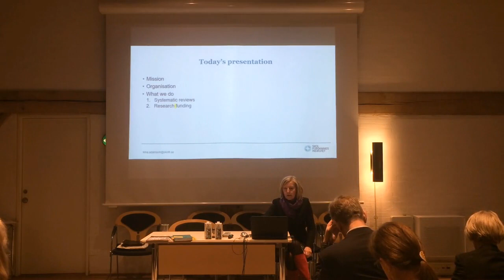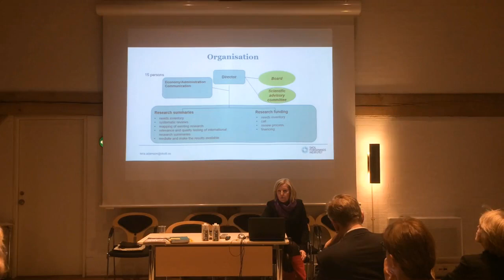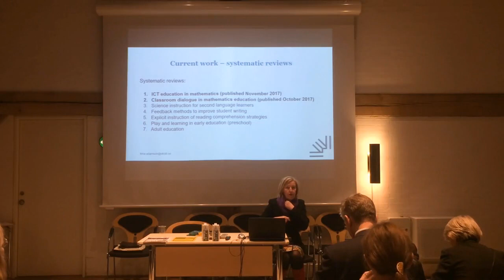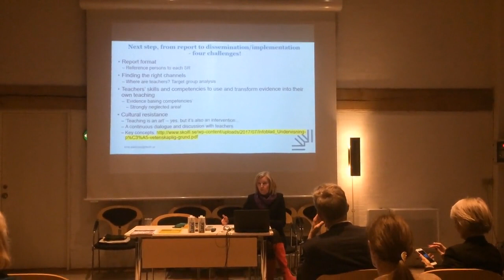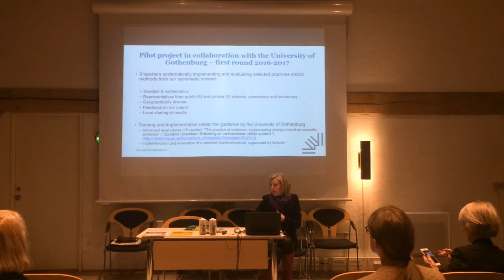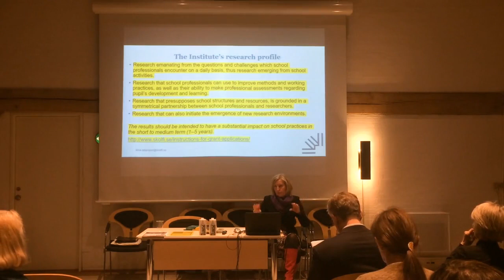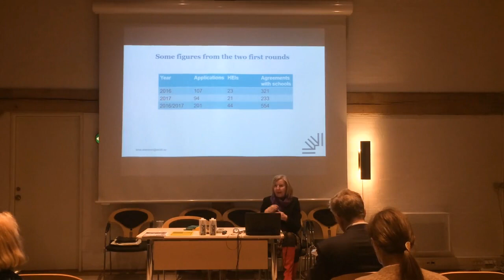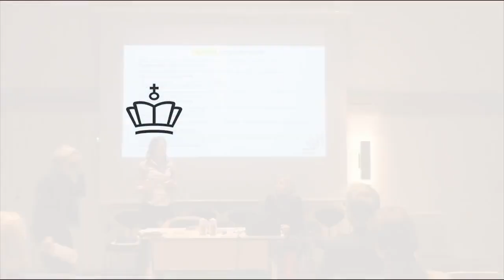Swedish systematic reviews in education - Lena Adamson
Swedish systematic reviews in education
Lena Adamson, Director General, The Swedish Institute for Educational Research